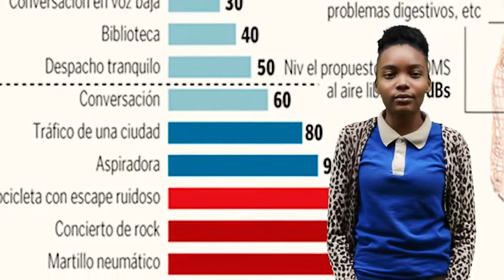Contaminación Acústica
Documental sobre las causas y prevención producto del exceso de ruidos